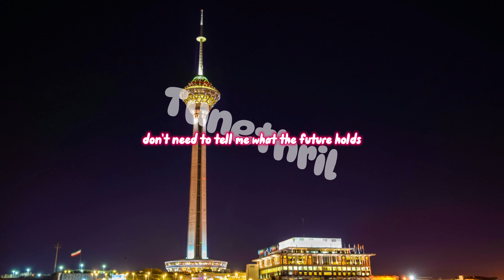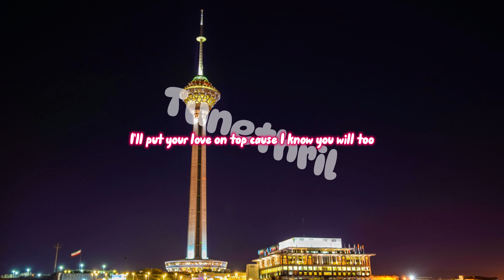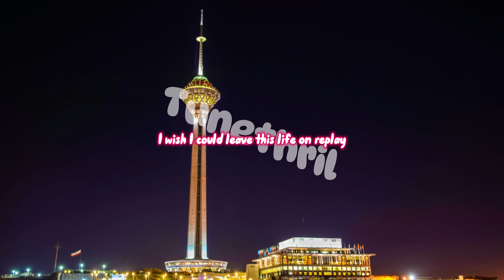Time With You Lyrics NCS Copyright Free Music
music credits go :
Watch: AT/youtube